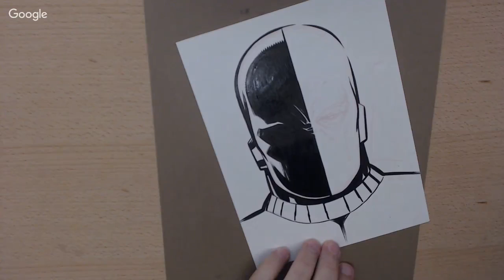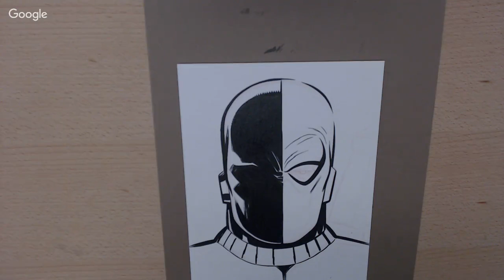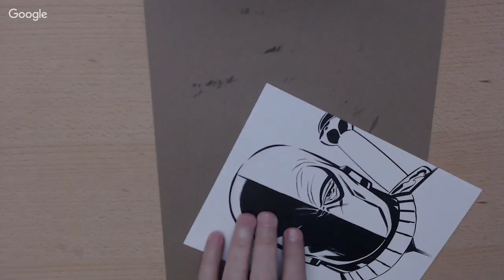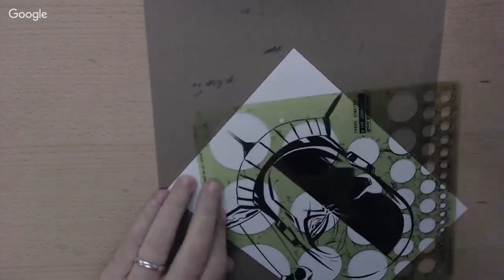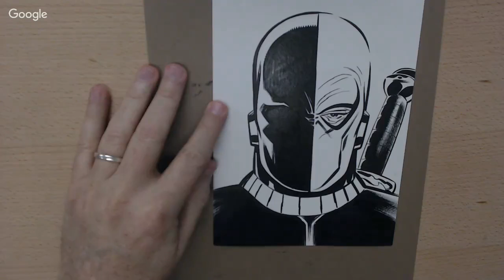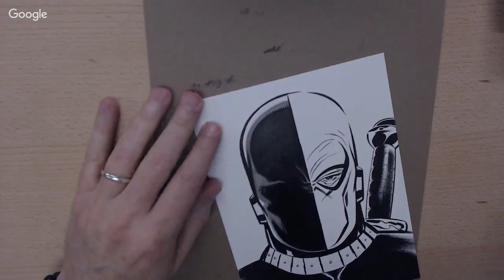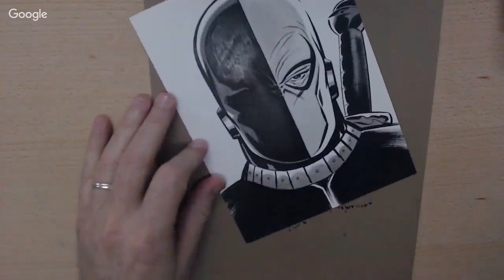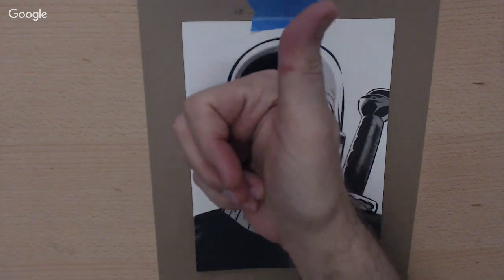🔴 John Beatty - Daily Live Draw - Episode 15 - Deathstroke - 11/23/2018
Daily live drawing ( M-F when scheduling permits ) by comic book artist, John Beatty.
Drawings are size 6x8" with various media.

☞ We love getting mail from you:

℅ John Beatty
USA